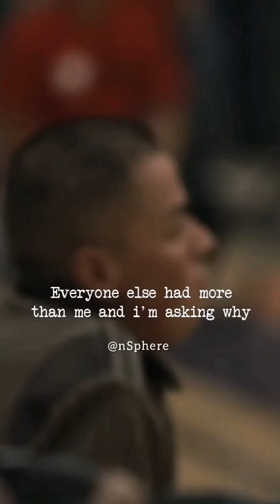What's Your Biggest Disability - Nick Vujicic